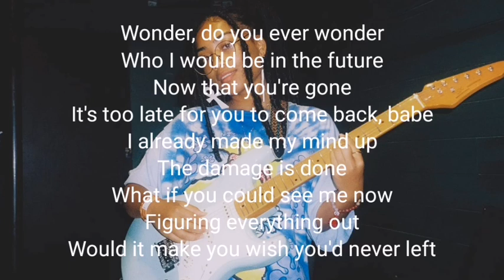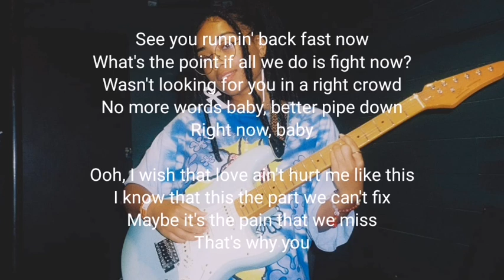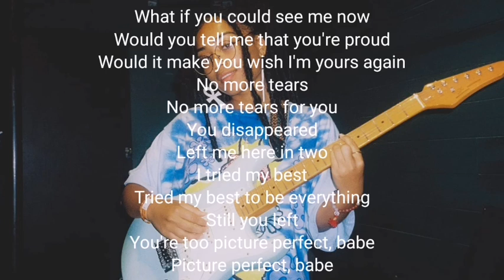UMI - Picture Perfect [ LYRICS ]